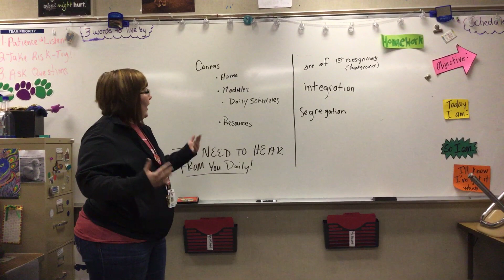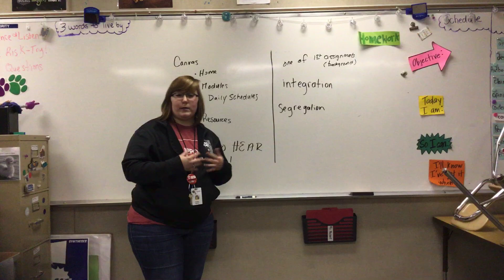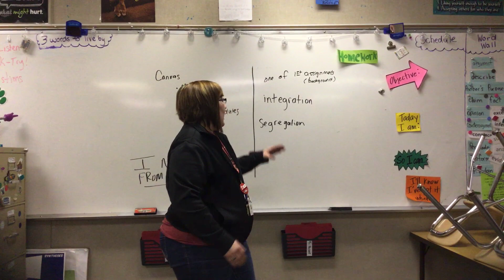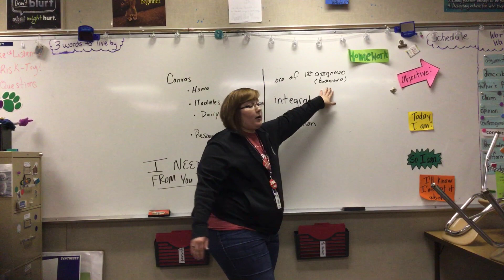Hi from elearning